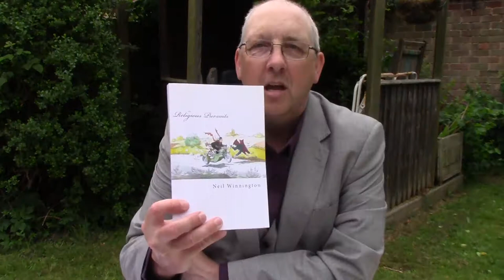Ep2 Teaser2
The second teaser preview for Episode 2 of The Alternative Car Show presented by Charmaine Sinclair and Neil Winnington. Release date for the full length episode will be on the Enwin's Motors Facebook page or @EnwinsMotors Twitter account.